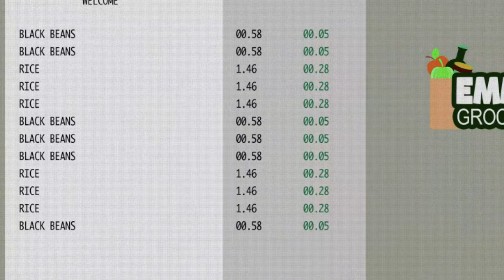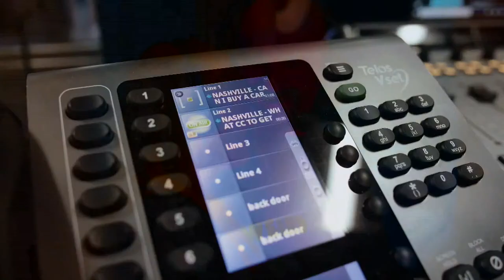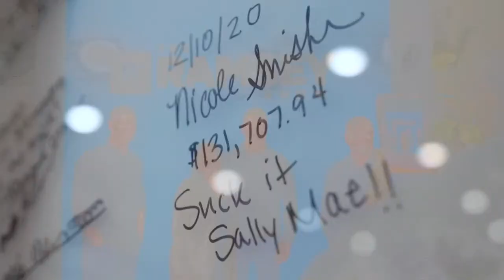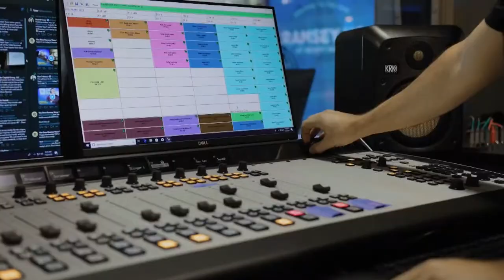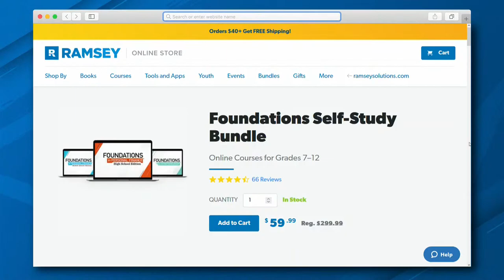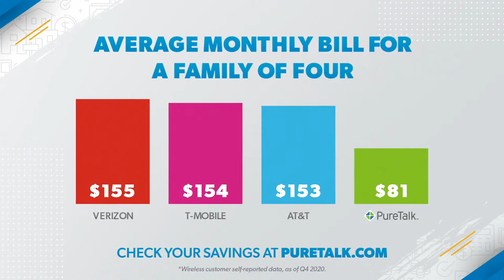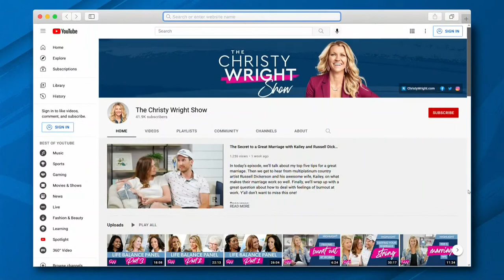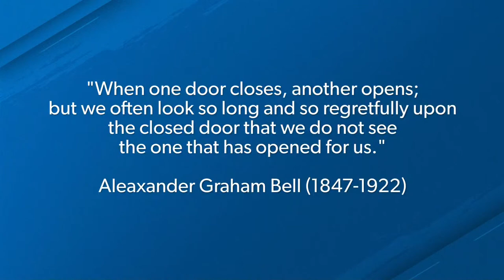Are You Ready To Break Your Unhealthy Money Habits?